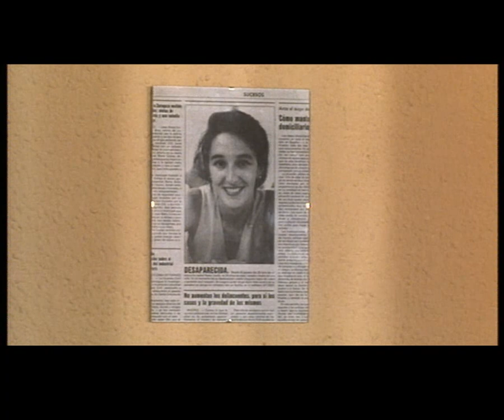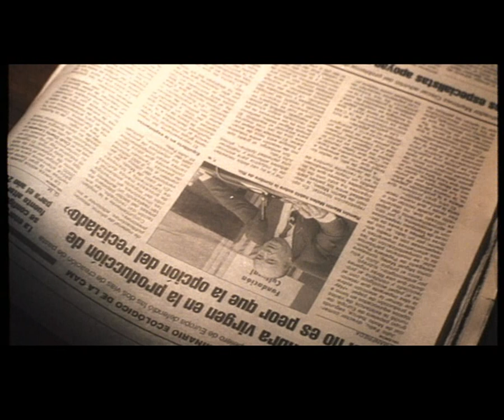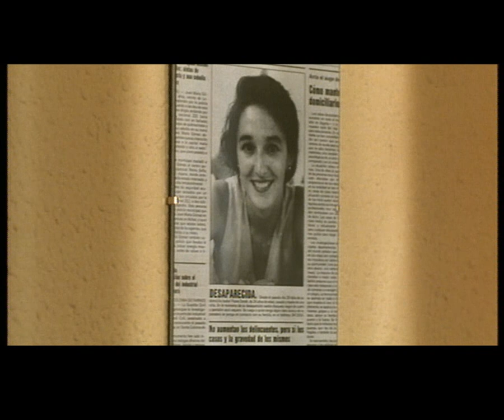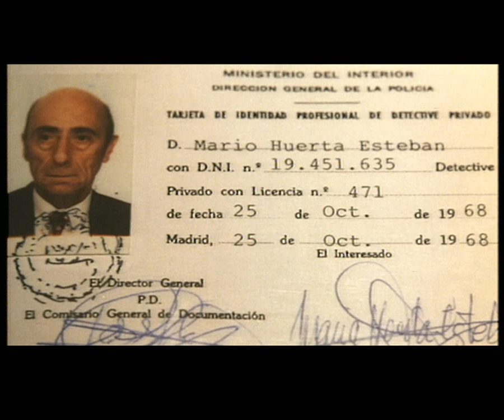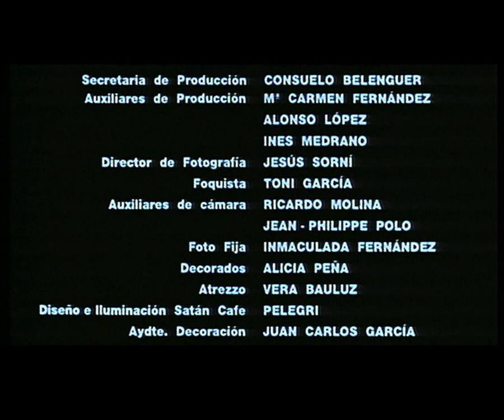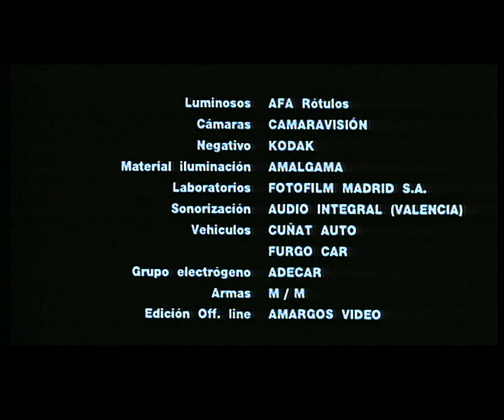Satán Café (1994 / 2011)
SATÁN CAFÉ – España. 1994. Thriller. Color.
Patxi Bisquert, María José Peris, Mario Pardo, Germán Montaner, Berna Llobell, Pilar Almeria, Carles Pons, Sefa Melió, Víctor Pérez, Mario Siles, Pepe Gil, Marina Vinyals, Benja Figueres, Carles Sanjaime.- Dirección: Pedro Uris.
Un hombre regresa a la ciudad en la que participó en un robo que acabó trágicamente y trata de averiguar lo que sucedió en realidad. Guión: Pedro Uris. Fotografía: Miguel Sorní. Música: Alberto Tarín. Productor. Enrique Pallás. Producción: Impacto Films. Restauración 2011: Alberto Abenza y Sergi Sanz (Homo Videns Producciones). Duración: 88 min.